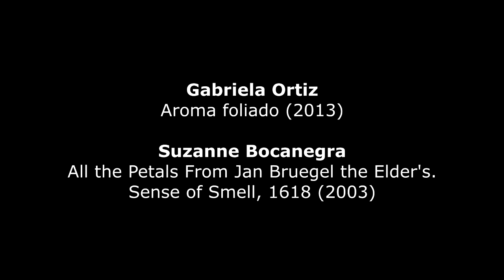Gabriella Ortiz : Aroma foliado (2013)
Gabriela Ortiz (*1964) : Aroma foliado, for string quartet (2013) - Southwest Chamber Music Lorenz Gamma · Shalini Vijayan · Jan Karlin · Peter Jacobson
Suzanne Bocanegra (*1957) : All the Petals From Jan Bruegel the Elder's. Sense of Smell, 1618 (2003)